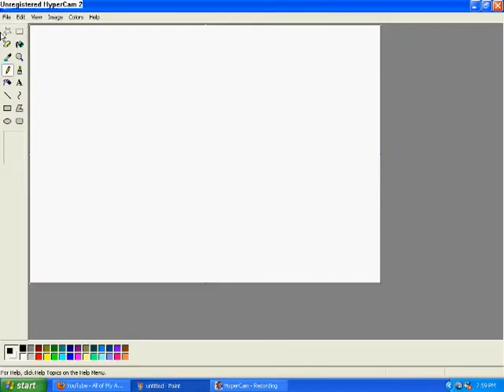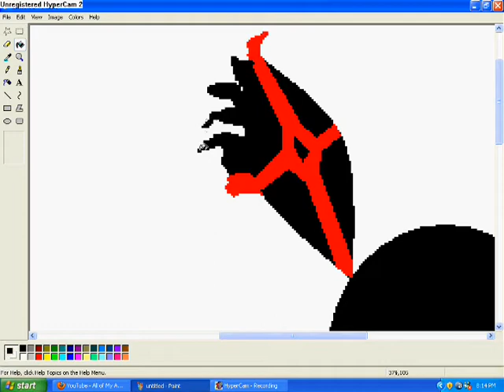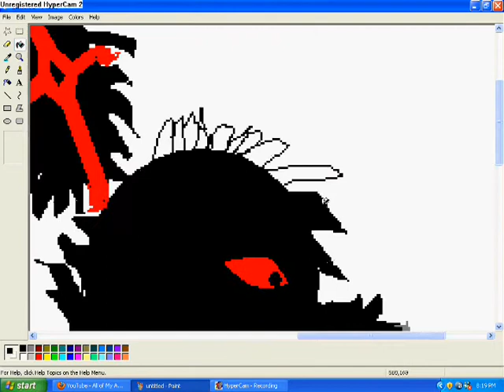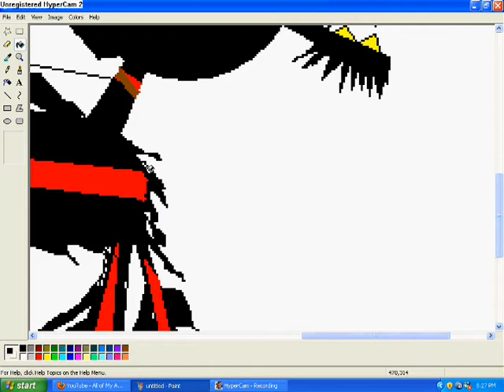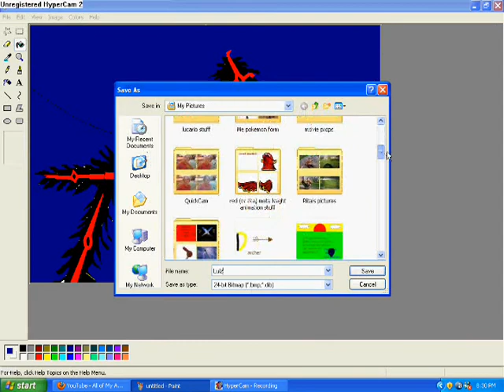(OLD) Rabid beast or something speedpaint part 1(WARNING! maybe an ephic fail!)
this is a new drawing style im trying.Iv done some thinking over the week and decided part 2 isnt much worth it..